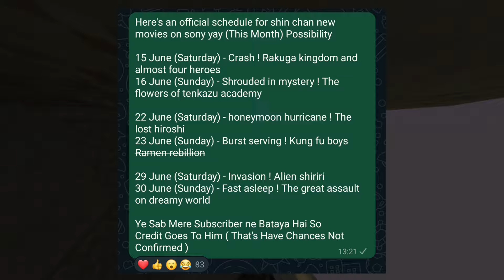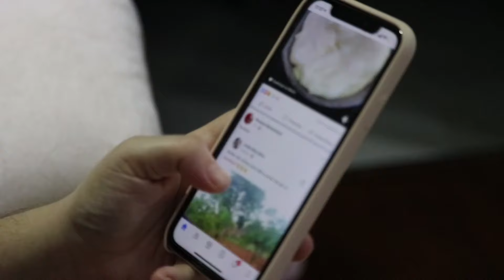🤯Breaking News ! 3 More Upcoming Movies Of Shinchan In Sony Yay !! Animation Villa ph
Breaking News ! 3 More Upcoming Movies Of Shinchan In Sony Yay !! Animation Villa

For You Inquiry

Shinchan New Movie Released Date Confirm
Shinchan Movies in hindi
Shinchan New Movie
Shinchan New Movie on Sony yay
Shinchan Sony yay
hinchan All Movies on Sony Yay
shinchan movies
shinchan

Credit:- Tv Asahi Corporation

YouTube Team:- I am Giving News Only To